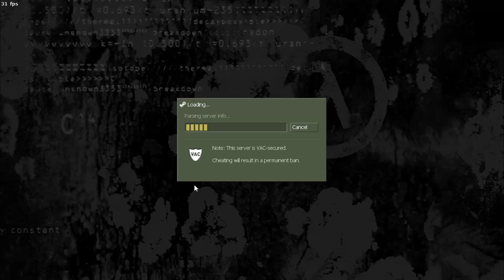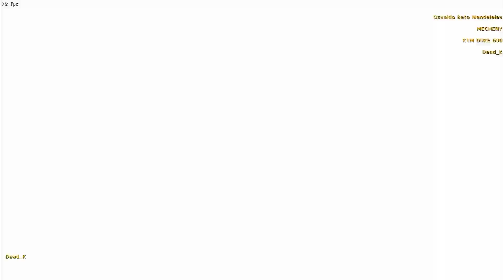24 Minutes of Pure Unedited Chaos in a South American Half-Life 1 Deathmatch Server.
24 minutes of (almost) completely uncut and unedited Chaos in a South American Half life DM Server AKA 6th Circle of  The Kali Yuga Purgatory Hell Dimension.